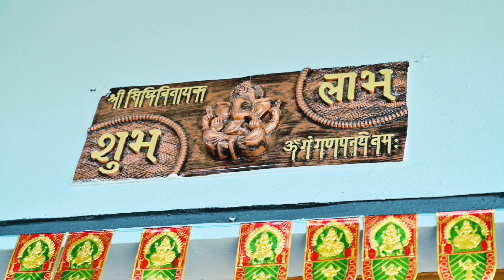Wedding Highlight || Sagar & Yogita || Gaurav Chavan Photography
Wedding Highlight By Gaurav Chavan Photography 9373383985